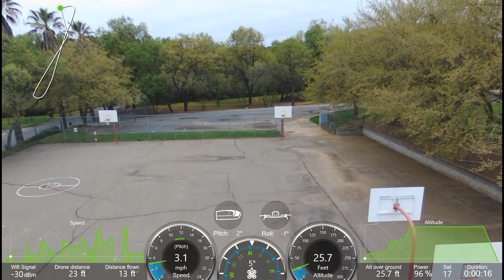Bebop2-Gerbil running around in Penryn Caifornia -Mandarin Country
Description : Gerbil doing a loop run over Penryn, CA 95663 Cloudy day 57f degrees. Note the Wi-Fi signal strength even at distance. SkyBoost works great.